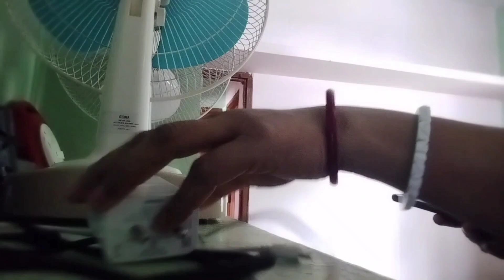আজ বললাম রাঁচিতে উৎসব এর নিয়ম কি